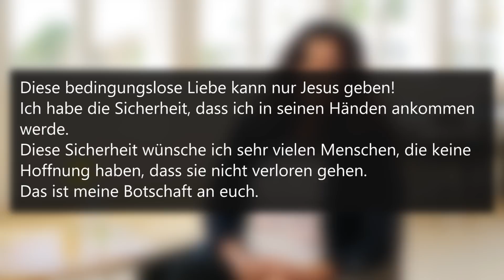Nahtoderfahrung von Prisanthi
Nahtoderfahrung von Prisanthi 05 Feb 2017 Wuppertal Germany